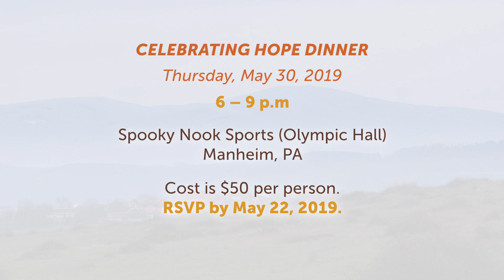Celebrating HOPE 2019 Invitation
This year, we're gathering at new location, Spooky Nook Sports in Manheim, PA, for a special banquet celebration of God’s faithfulness as we pursue HOPE's mission.